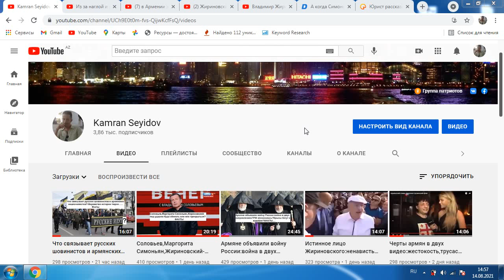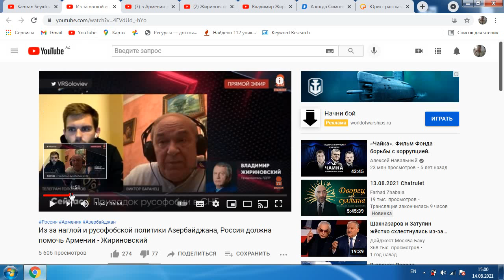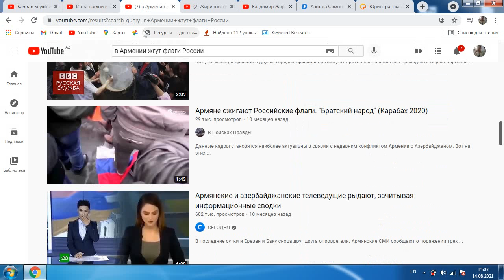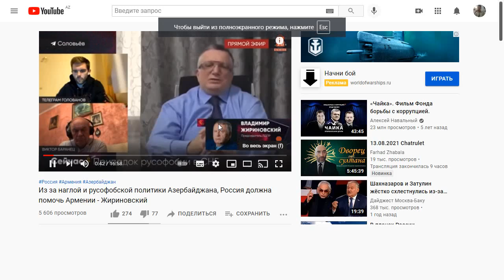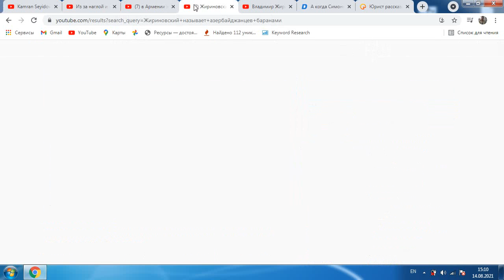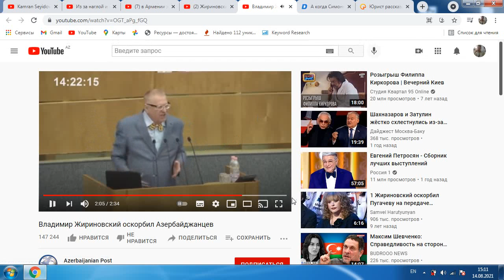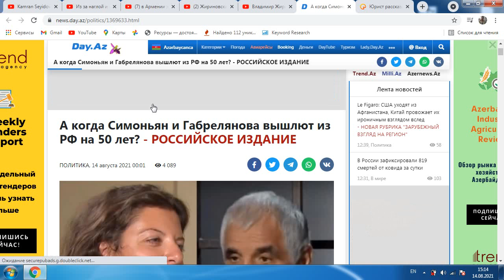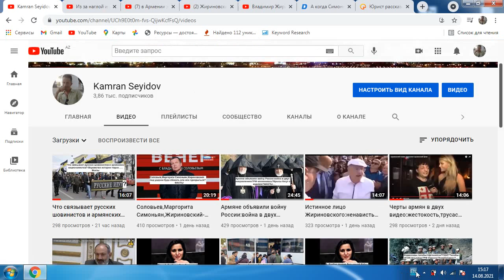Высказывание католикоса армян и Вагабзаде-совпадение?СМИ РФ ?Ответ Жириновскому на ложь.ФАКТЫ